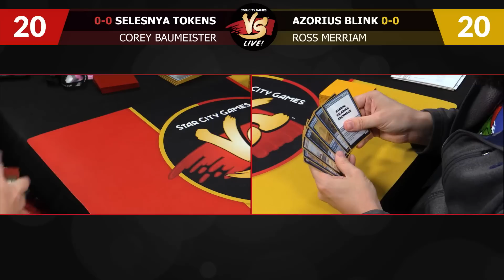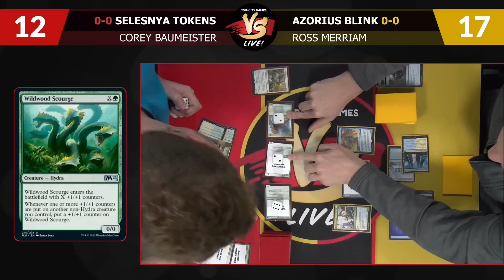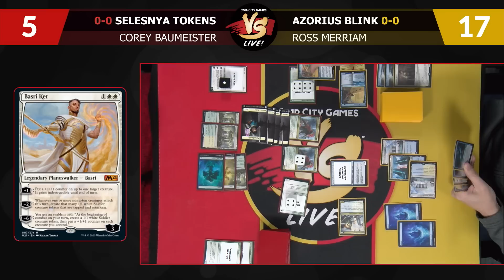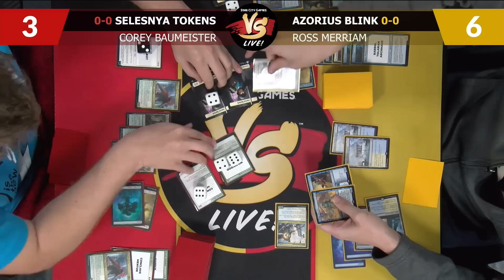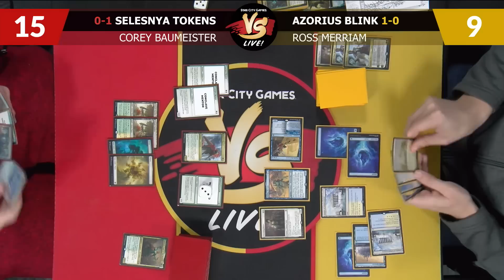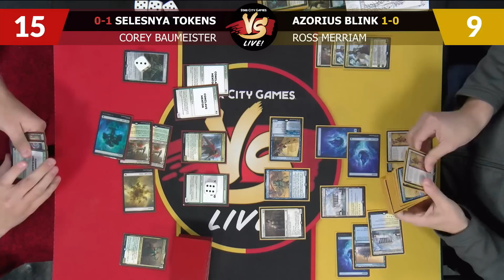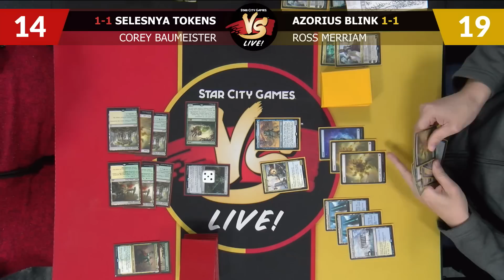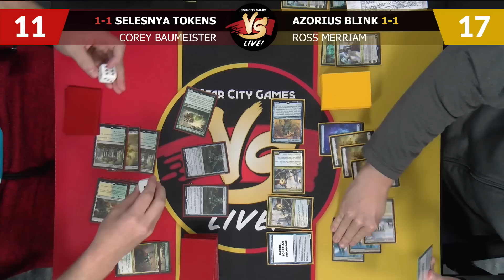VS Live! | Selesnya Tokens VS Azorius Blink | Standard | Match 2